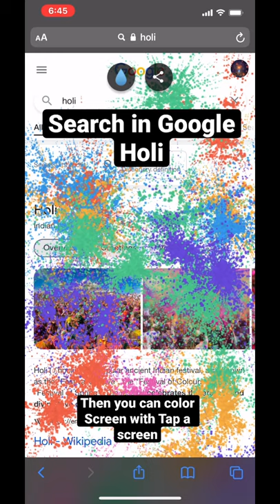Color your screen with tap a screen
Search in google
Google
Screen color